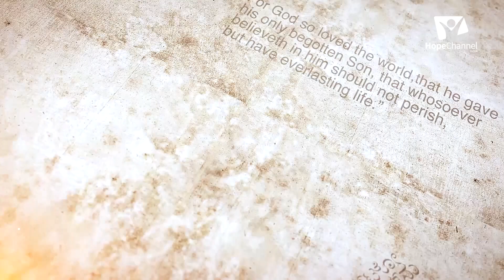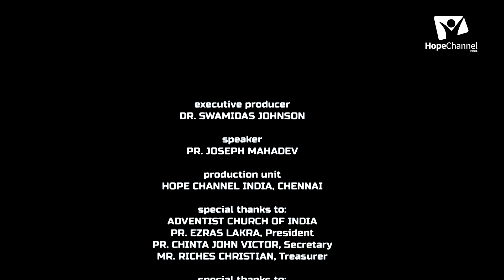10 From Darkness to Light | True Conversion | Joseph Mahadev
You will not be truly converted in Christ until the day you choose to walk in His footsteps.

Series: From Darkness to Light
Preacher: Pr. Joseph Mahadev